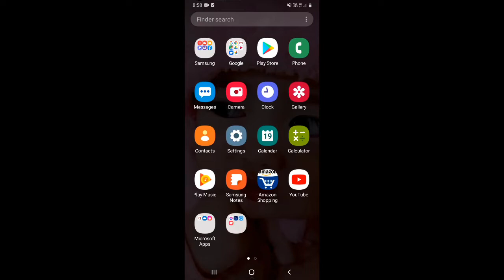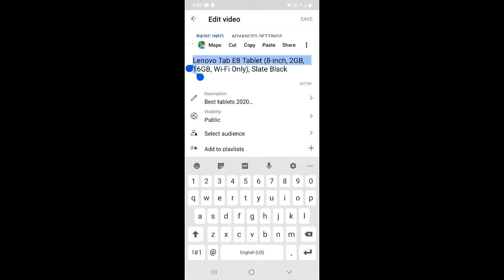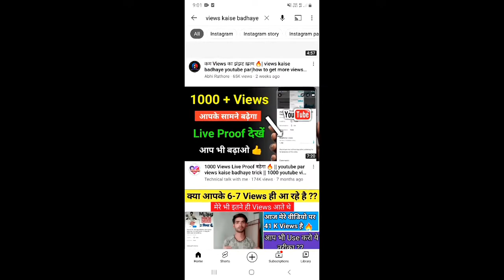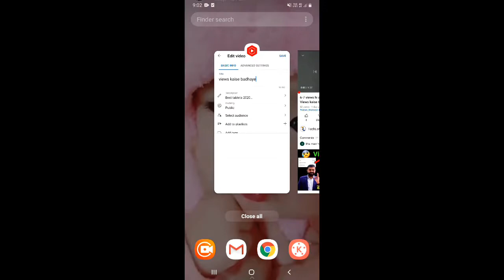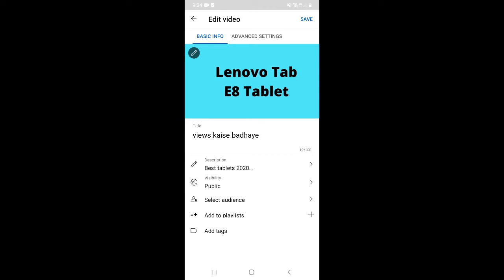5-6 Views आते हैं तो जरूर देखें | views kaise badhaye youtube par | how to get more views on youtube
5-6 Views आते हैं तो जरूर देखें | views kaise badhaye youtube par | how to get more views on youtube

Dosto, is video me maine apko sikhaya hai ki aap youtube channel par views kaise badha sakte hai.

दोस्तों, इस वीडियो में मैंने आपको सिखाया है कि आप यूट्यूब चैनल पर व्यूज कैसे बढ़ा सकते है |